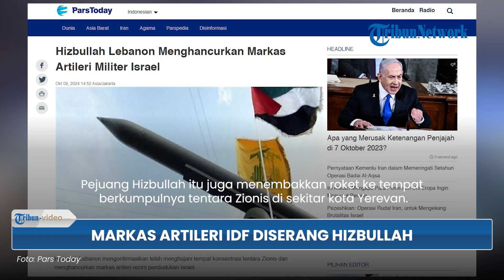Sehari seusai Peringatan 1 Tahun Perang Gaza, Hizbullah Bombardir Markas Artileri Militer Israel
TRIBUN-VIDEO.COM - Hizbullah mengaku telah menghujani tempat konsentrasi tentara Zionis dan menghancurkan markas artileri Israel.

Militan Lebanon itu melancarkan aksi sebagai respons atas serangan militer Zionis terhadap kota, desa, dan warga sipil Lebanon.

Operasi itu dilakukan Hizbullah pada Selasa (8/10/2024), sehari seusai peringatan setahun perang Gaza.

Rudal Hizbullah menghujam ke lokasi artileri Israel di kota Dishon di Al-Khalil Barat.

Dikutip dari Pars Today, Hizbullah juga mengincar lokasi artileri Zionis di Dalton, perbatasan dengan Lebanon.

Pejuang Hizbullah itu juga menembakkan roket ke tempat berkumpulnya tentara Zionis di sekitar kota Yerevan.

Dilaporkan, Hizbullah juga membombardir pangkalan mata-mata Glilot milik rezim Israel.

Pangkalan tersebut diketahui pernah menjadi sasaran serangan drone Hizbullah.

(Tribun-Video.com)

Nama Program: Tribun Video Update
Host: Isti Ira Kartika Sari
Editor Video: Dandi Bahtiar
Uploader: Bintang Nur Rahman